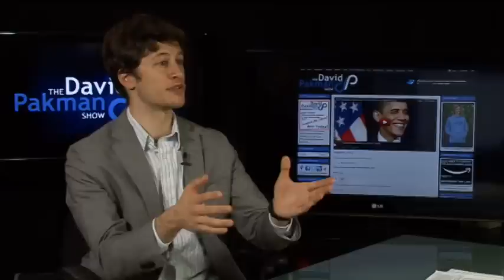The David Pakman Show - FULL SHOW - August 27, 2012